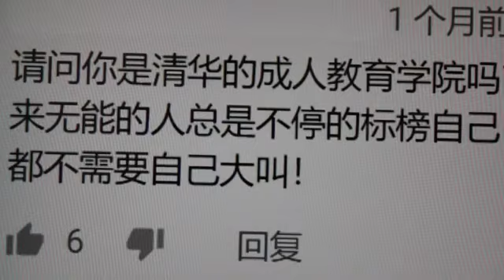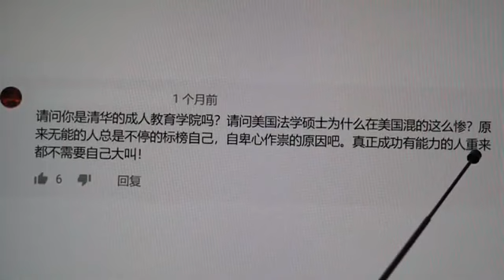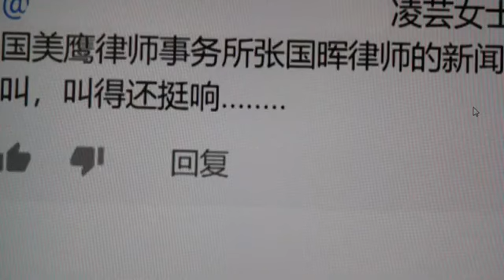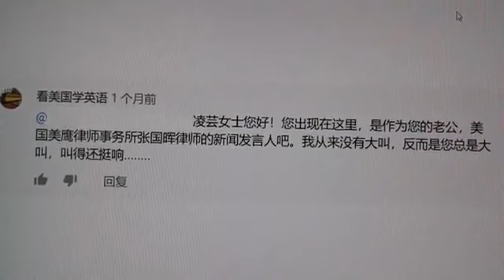与美国美鹰移民律师事务所张国晖张骗的老婆、前武汉卖淫女凌芸凌婊的一次留言交流～